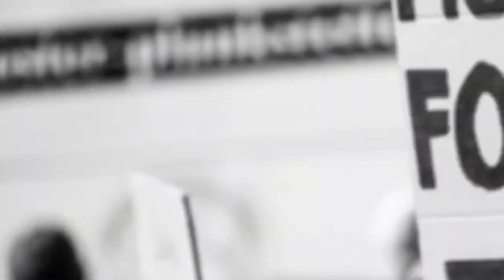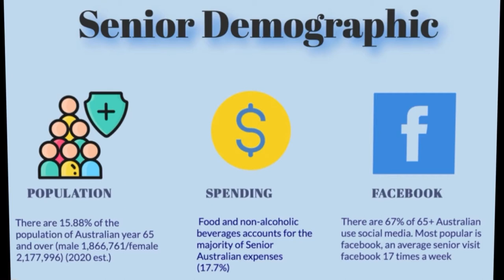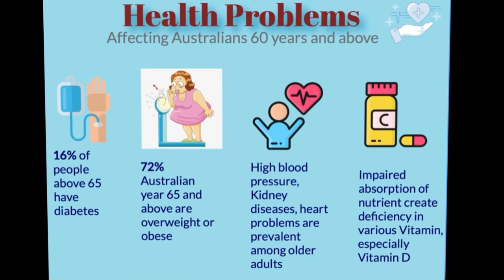RRAC - GET YA YOUNG ON